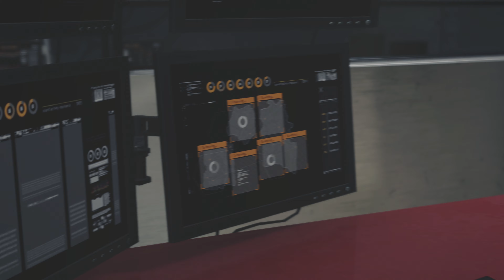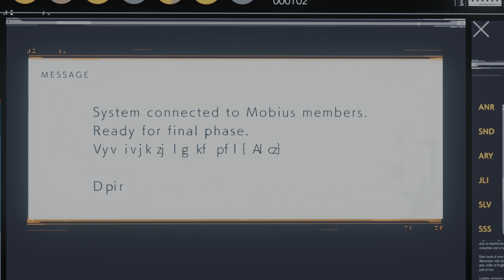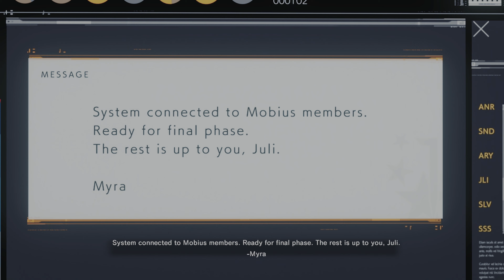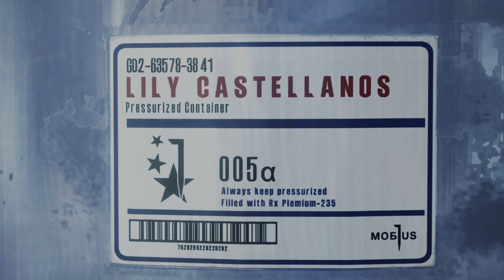The Evil Within 2 | Full Game - 4K60FPS | Ending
PC Specs:-
Motherboard: GIGABYTE Z790 UD AC
Processor: intel i9 13900K
GPU: MSI Gaming X Trio 4090
Ram: 2x16 DDR5 XPG 6000Mhz
Storage: SSD Samsung 990 Pro
PSU: Antec 1000v